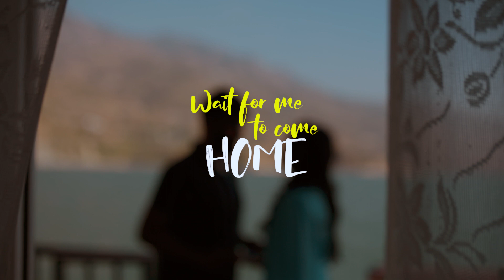JANAK X POOJA || PREWEDDING || KARMA PRODUCTION || MUSSOORIE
LET'S MAKE YOUR WEDDING MEMORIES WITH US.

|| Location - Mussoorie ||

|| Song Credit - Follow You (ft Strawberry Blonde)

|| Video By - @KARMAPRODUCTIONINDIA